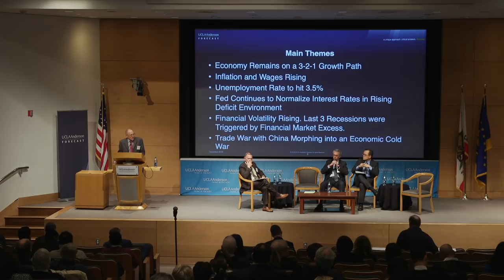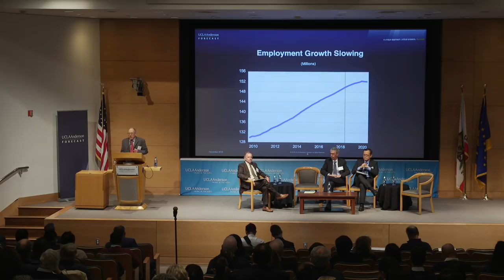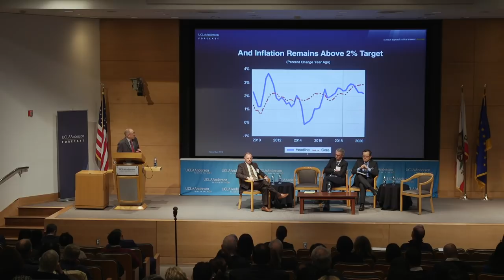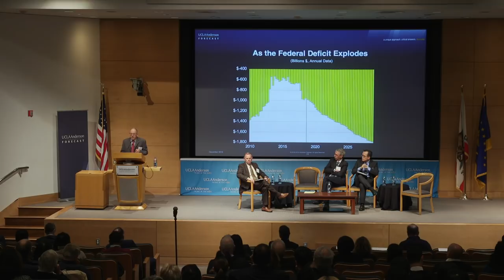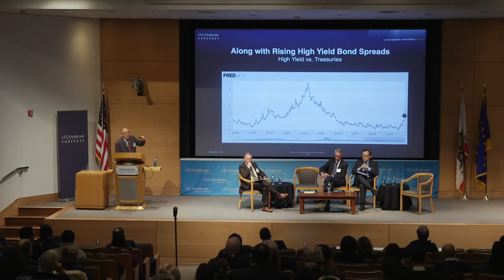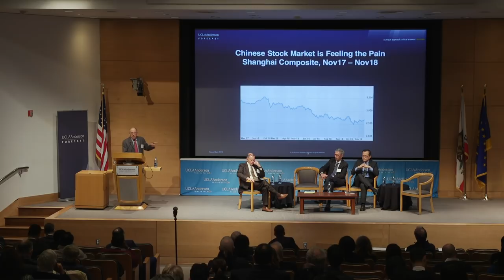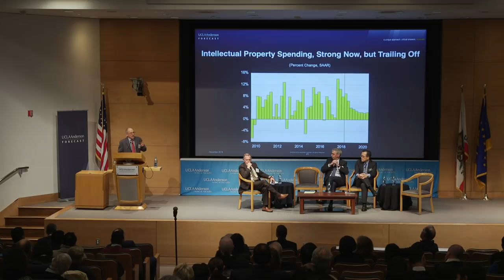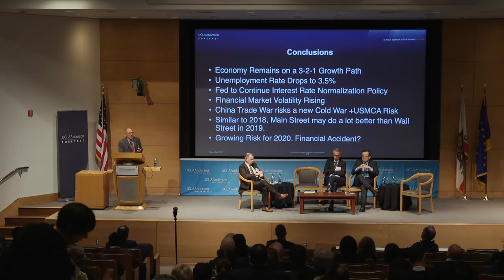December 2018 U.S. Forecast - Downshifting to Slower Growth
December 2018 Economic Outlook